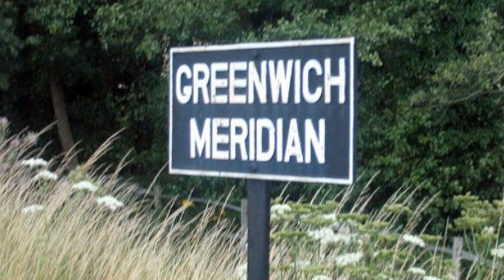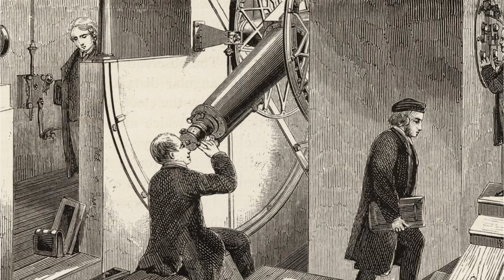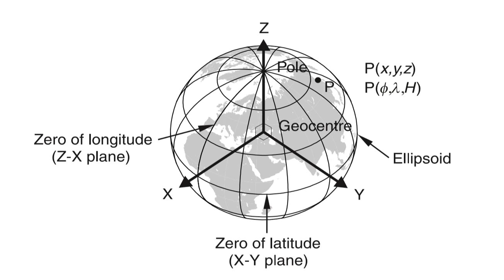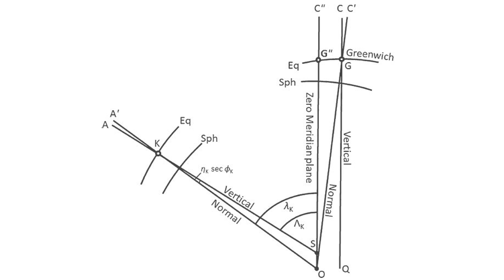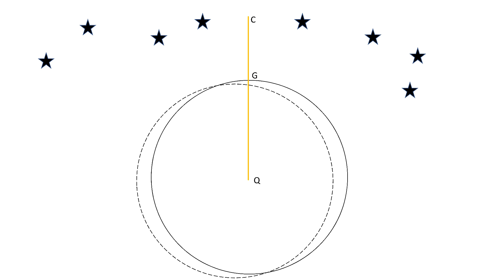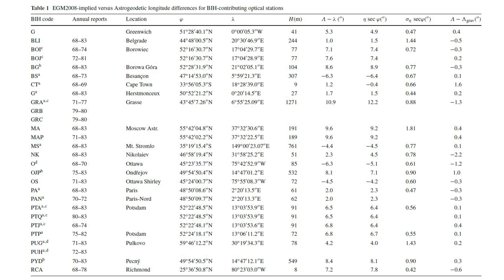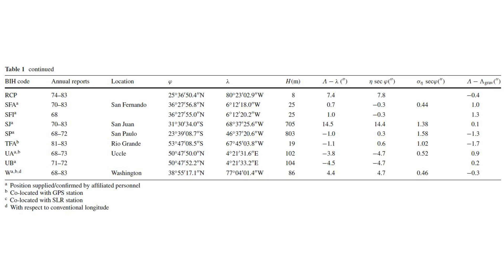The Greenwich Meridian is not the Prime Meridian and we only just figured out why...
Recent scientific paper finally explains how any why the Greenwich Meridian stopped being the Prime Meridian of the world, enjoy!

Can you solve the mystery of the Ordinance Survey meridian?